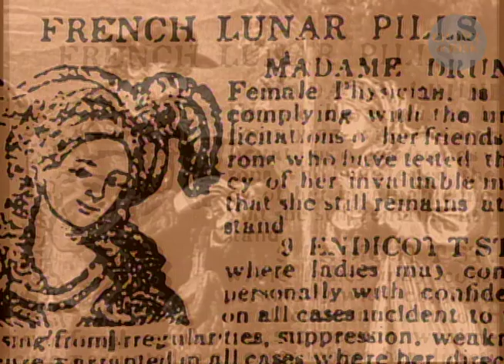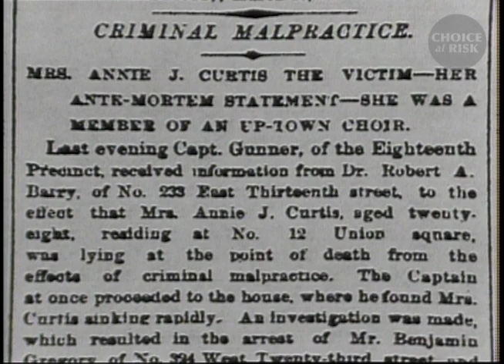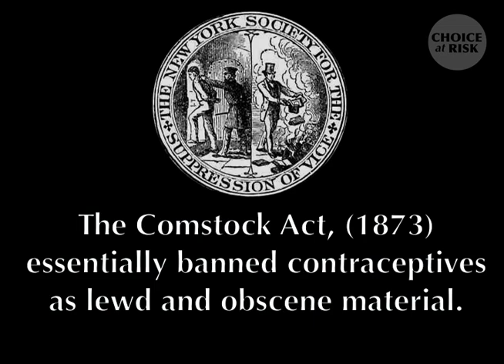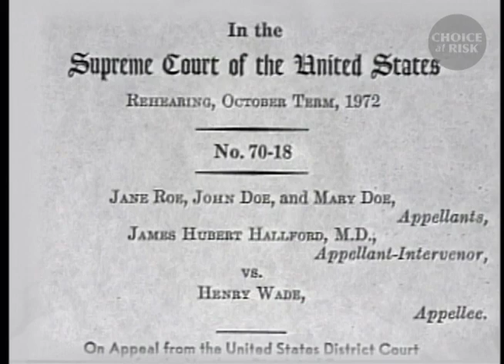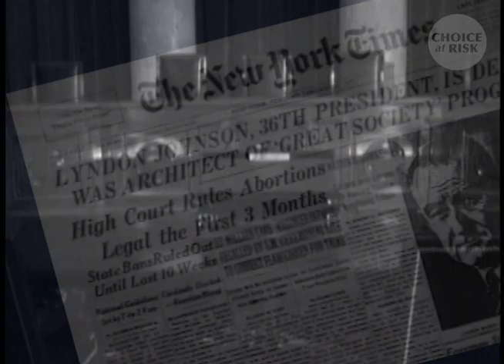Legalizing Abortion and Birth Control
Abortion and contraception history from illegality to legality and now, once again, how various procedures are becoming illegal.